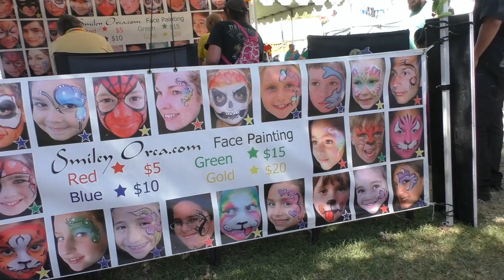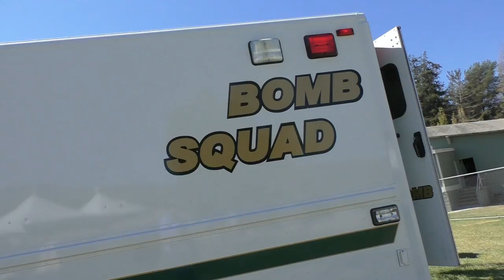США 3190: Жизнь в США-Калифорнии - Ярмарка в Ватсонвиле 3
Жизнь в США-Калифорнии - Ярмарка в Ватсонвиле 3
Ссылки на канале SiliconValleyVoice /школа Михаил Портнов: